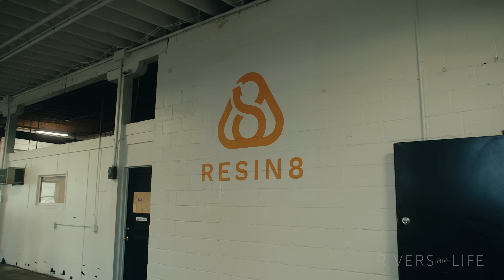Keepers of the North | Trailer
Our exciting new film "Keepers of the North" premieres soon! This is Rivers Are Life's first official project in which we collaborated with a cross-industry team to collect, move, and process plastic waste from the Gulf of Alaska.
We share a responsibility to care for the rivers around us. That’s why we team up with River Heroes and collaborators worldwide.